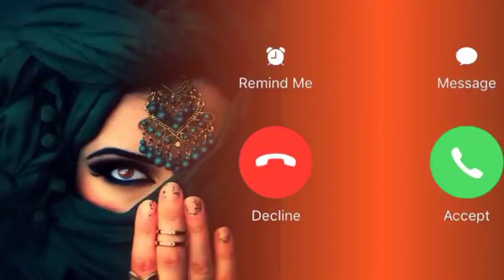music ringtone status video super music status video super ringtone